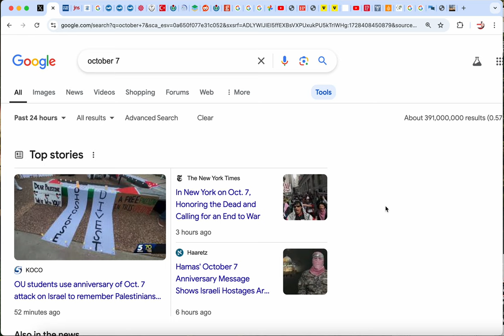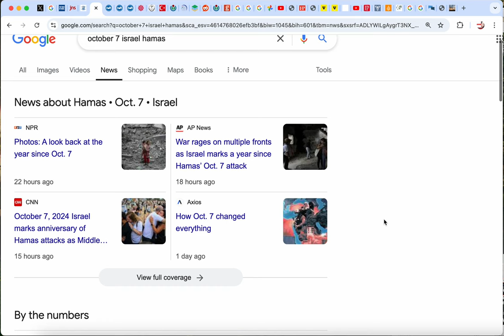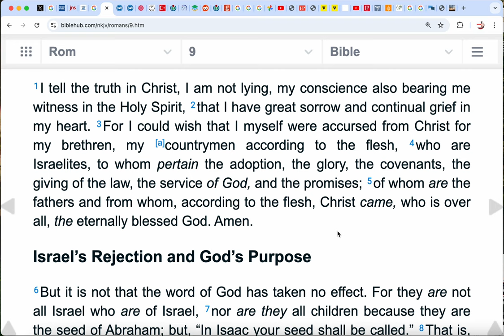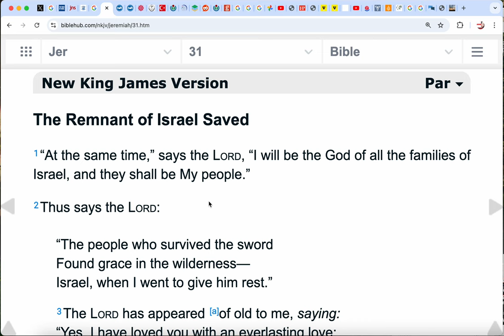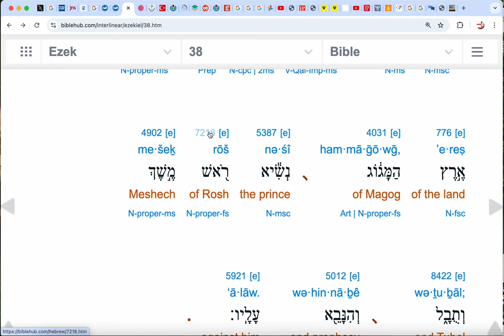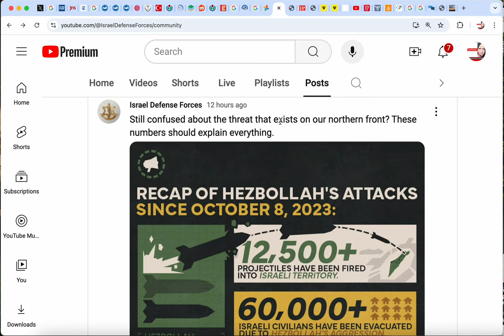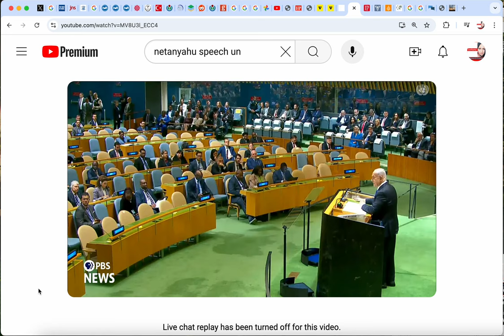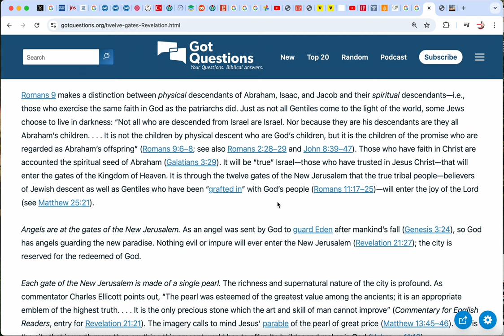October 7 - HUGELY SIGNIFICANT ISRAEL Hamas and End Times Prophecy